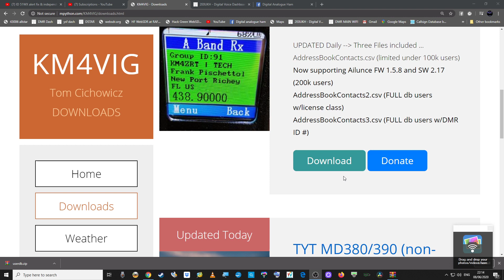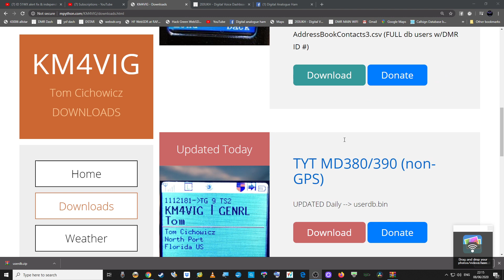Free dmr database for most radios must see!